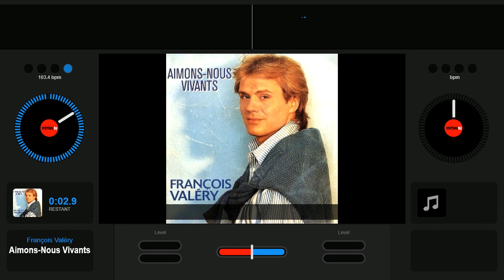François Valery Aimons Nous Vivants 1989 Vinyle 45 RPM Single Label Franceval France